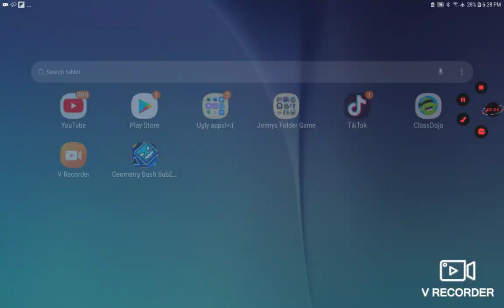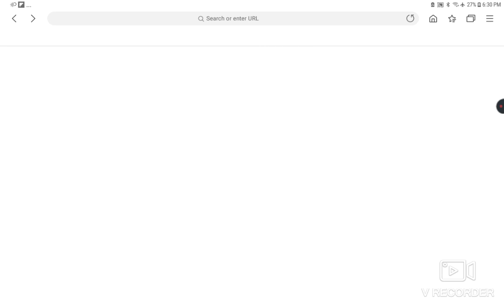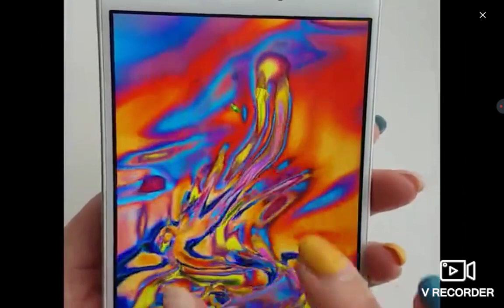Jonny play d. Dash subzero sorry I ragequit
Follow me on Tictoc @sunjonny please